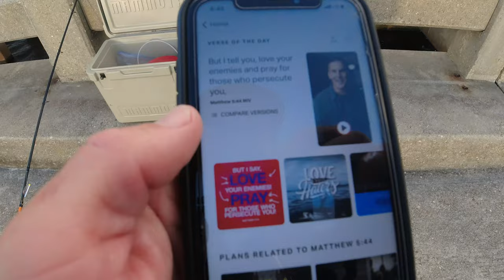PENSACOLA PIER and SURF Fishing....Snapper, Trout and baby Shark off the Beach.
Let's head out for some fun fishing on at Pensacola beach Florida!